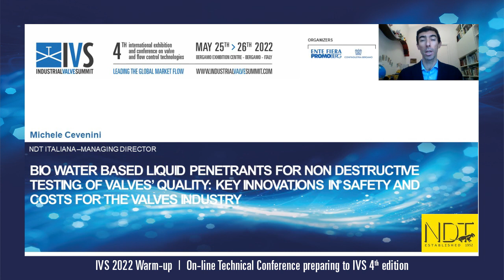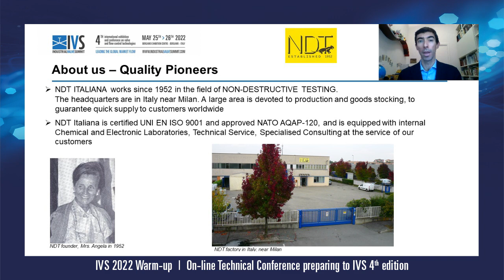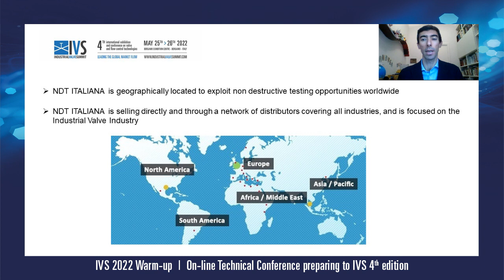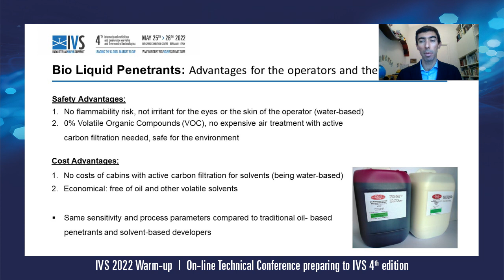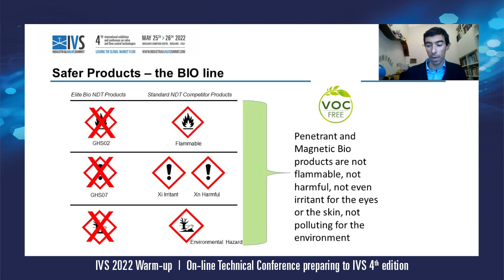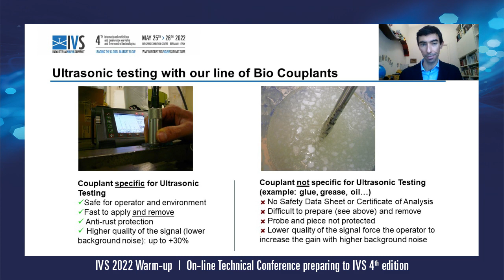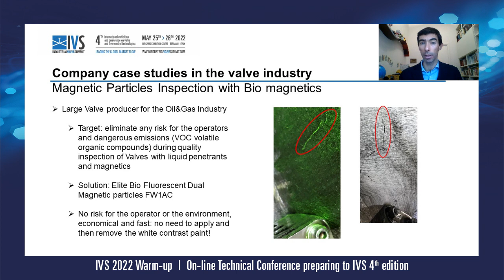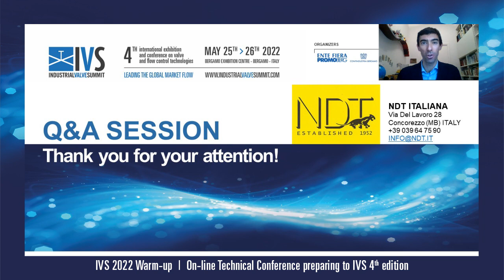11 - IVS 2022 Warm-Up: Bio water based liquid penetrants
Title - Bio water based liquid penetrants for non destructive testing of valves quality: key innovations in safety and costs for the valves industry
Author - Michele Cevenini
Company - Ndt Italiana srl
Nation - Italy
When - 27th May 2021 – 11:30 AM to 12:00 AM (CET)